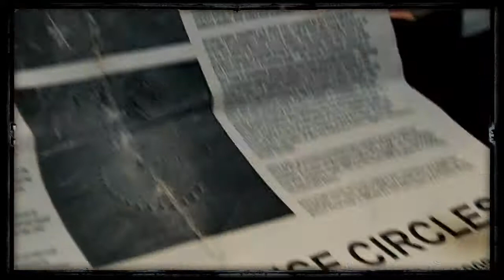Dj Serjo - Alien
Great tunes by Armenian dj Serjo feat. A.Chilla